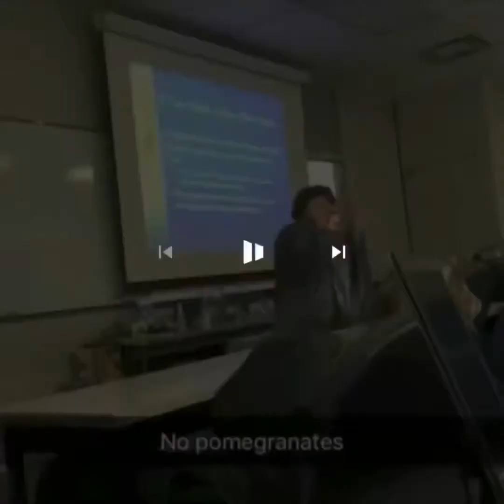Florida day 1